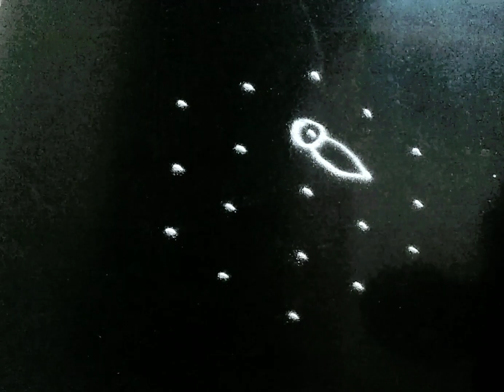Rangoli for beginners5*3 rangoli#easyrangoli#myartstudio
ಮನೆ ಅಂಗಳಕ್ಕೆ ಒಂದು ವಿಭಿನ್ನ ಸುಂದರವಾದrangoli🪷easyrangoli